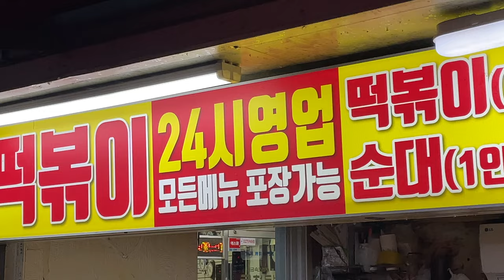30년전통 식빵튀김이 있는 떡볶이집 l 광진 l Tteokbokki [Korean street food]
👅“식빵튀김에 떡볶이범벅?!” 30년전통 떡볶이 성지 (영탁 단골맛집) / Tteokbokki [Korean street food]

길거리음식 외 다양한 음식들을
생생하게 담아내기위해 [딜리셔스팩토리]는
오늘도 노력합니다!
스트릿푸드를 촬영하며,
조리과정에서 나오는 즐거운 소리들을 리얼사운드로
담아보았습니다 :)
4K화질로 눈도 즐겁게,
그리고 COOKING ASMR로 귀도 즐겁게 !

[노룬산떡볶이]
💰가격
떡볶이3000원(2.75usd) / 순대3000원(2.75usd) / 튀김2개 1000원(0.9usd)

해당영상은 4K로 제작되었습니다.

인터넷속도와 전자기계 사양에 맞춰 고화질 시청 바랍니다.

상: 4K 2160p60
중: HD 1440p60
하: HD 1080p60
일반재생 720p60